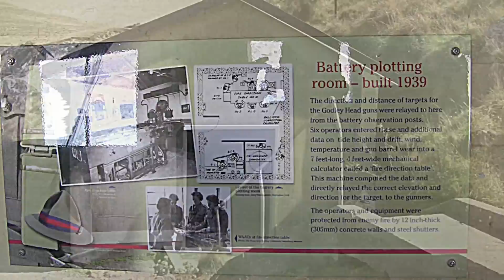Rick's New Zealand Bits - Godley Head Tunnel Walk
Rick's New Zealand Bits